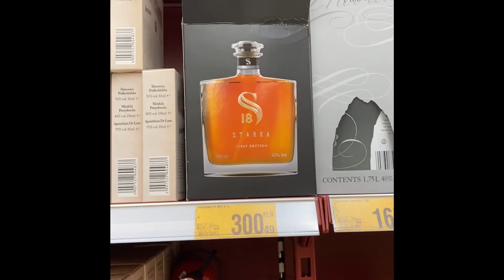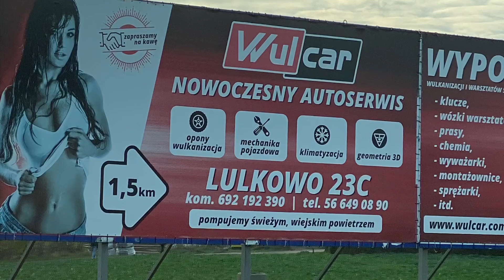Vacation in Poland 2019- Wakacje w Polsce 2019 - Watch Slowly with Love. Spokojnie patrzeć , dzieki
⏬↘️↘️⬇️✨Queenly’s✨⬇️↙️↙️⏬